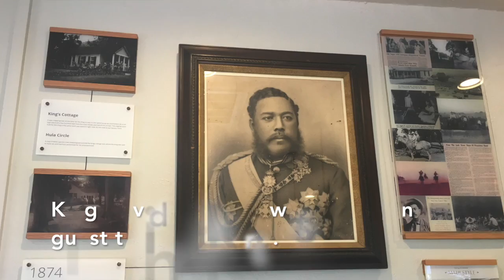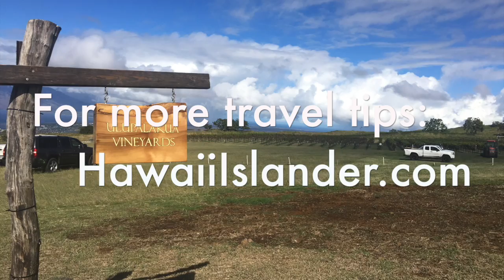MauiWine tour on the slopes of Halekala Volcano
I recently went on the King's Tour at Maui Wine, via the Fairmont Kea Lani - and was so impressed with the history - and the wine, of course - Here's a description - straight from the press release. I forgot to mention the pineapple wine in the video -- but apparently it's very popular and refreshing.

Ulupalakua is home to MauiWine offering wines that embody the essence of the Hawaiian Islands and the spirit of Maui. MauiWine welcomes you to taste the fruits of the Island in wines made from its 23-acre vineyard on the slope of Haleakalā and tropical wines made from world-class Maui Gold pineapples grown in upcountry. In 1974, the winery in collaboration with Ulupalakua Ranch began growing grapes, remaining true to the area’s agricultural heritage. While waiting for the grapes to mature, they decided to develop wine made from the plentiful and Maui Gold pineapples. A small amount of this wine was produced, but the public response was so positive they decided to continue the endeavor. Today, there are three pineapple wines being produced. MauiWine is the Island’s sole commercial winery boasting a varied selection of wines including its estate wines under the Ulupalakua Vineyards label, pineapple wines made from 100% Maui Gold pineapples and sparkling wines made in the traditional Méthode Champenoise process. For over 40 years, MauiWine continues to be a successful and thriving agricultural business, and a popular destination to more than 100,000 visitors annually.